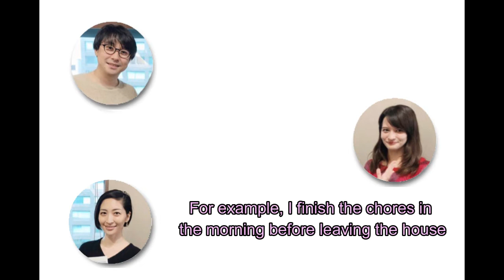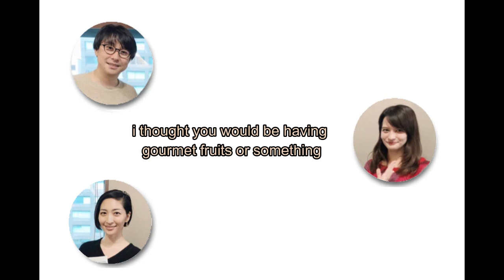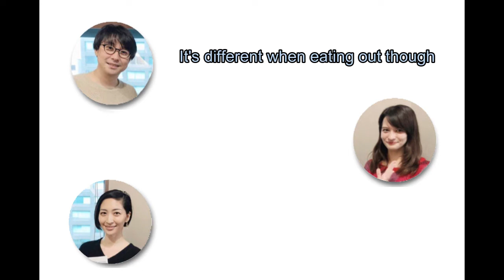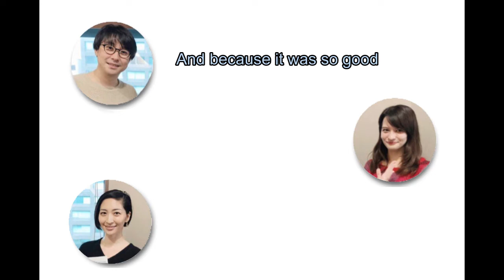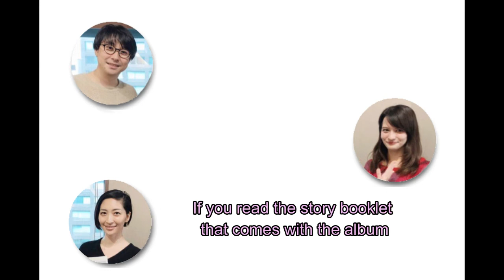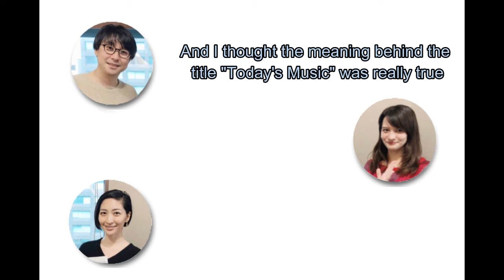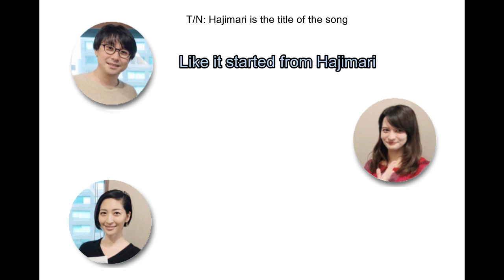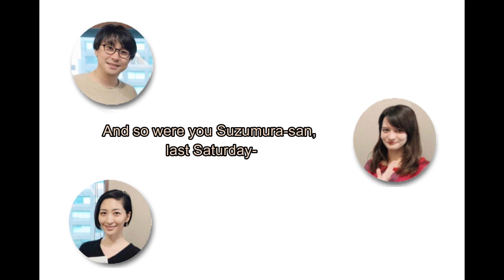[Eng Sub] Suzumura Family’s Morning Routine (SuzuKen x Maaya One Morning 12/9/2019)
Happy 9th wedding anniversary to one of the best seiyuu couples ❤
Sorry for any errors ;;
Note: If there are any ads that appear in this video, the revenue does not go to me.